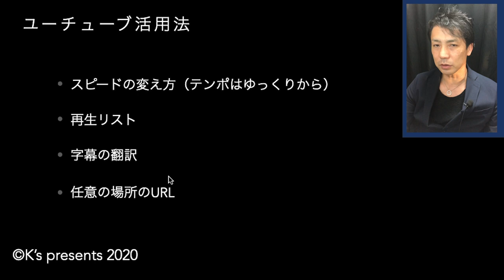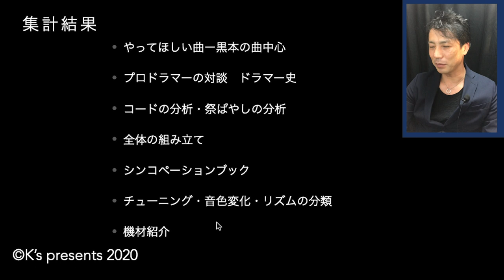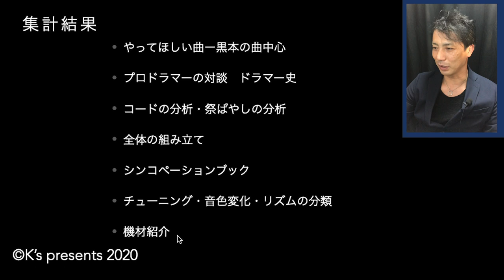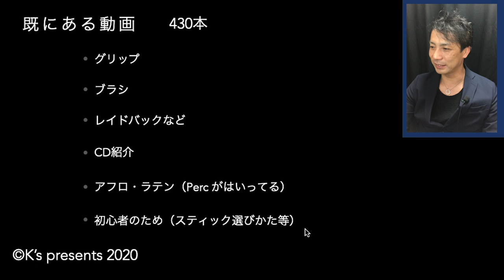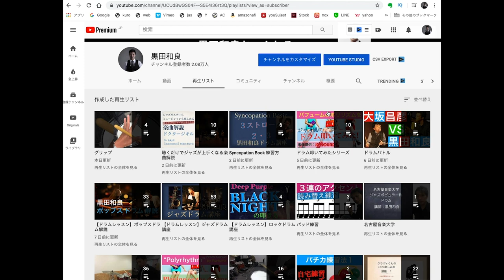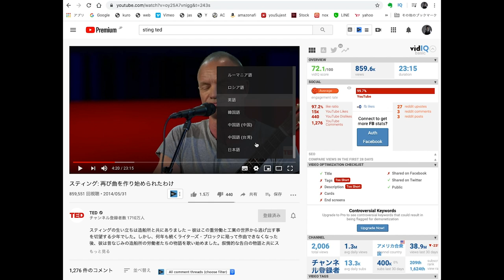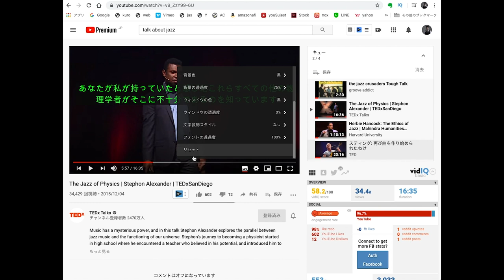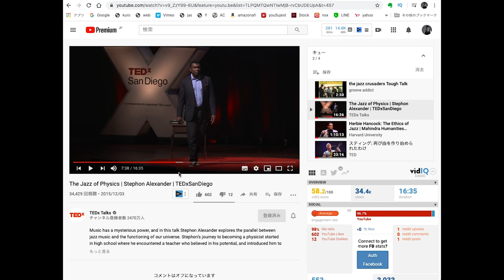You Tube使いこなし 字幕自動翻訳 再生スピード 再生リスト 再生指定URL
You Tubeってすごい優れ機能がついてます。You Tube 字幕自動翻訳　再生スピード　再生リスト　再生指定URL
このあたり使いこなせれば、かなり幅が広がるかと！